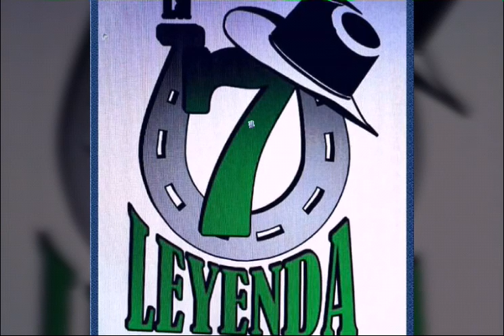CUMBIA ARABE (LA SÉPTIMA LEYENDA EN ACCIÓN)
Saludos a todos los seguidores de la séptima leyenda Eeesssooo